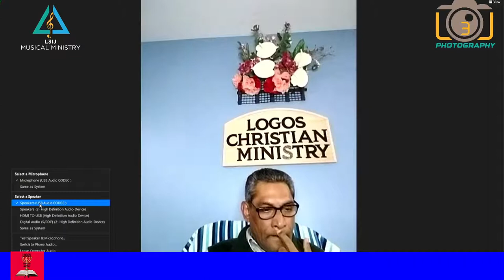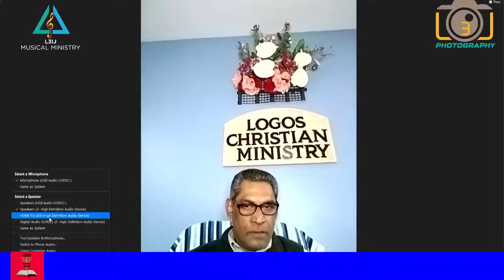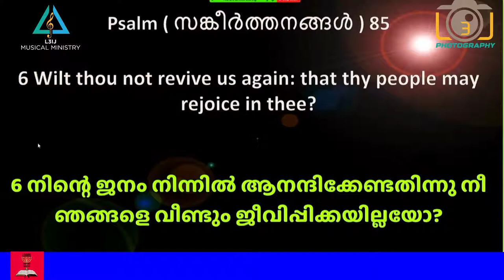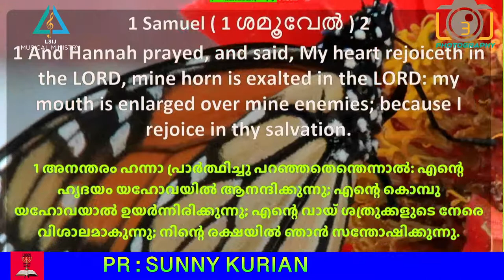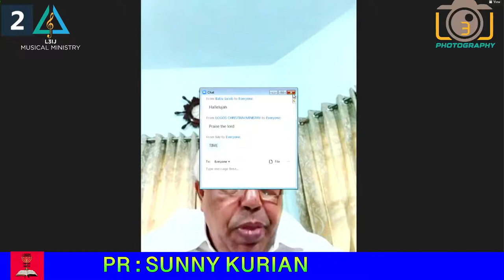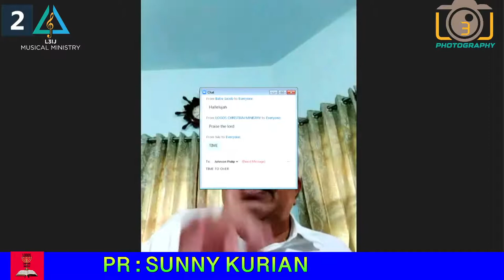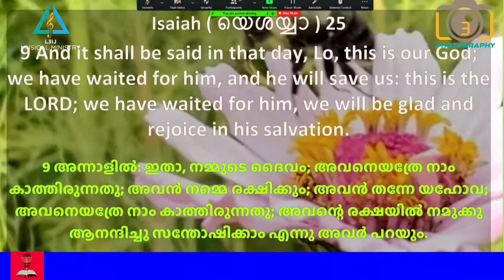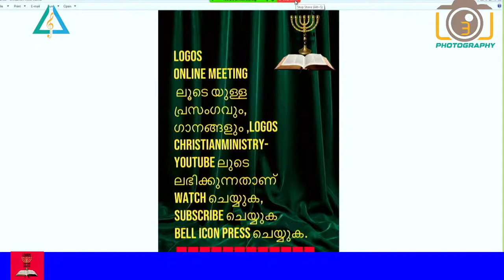LOGOS CHRISTIAN MINISTRY PR: SUNNY KURIAN